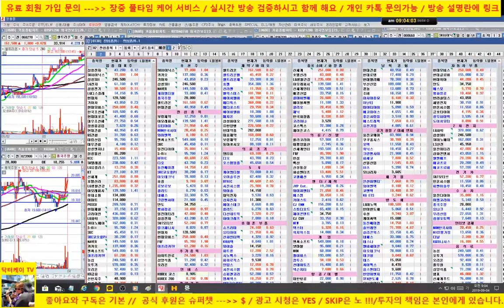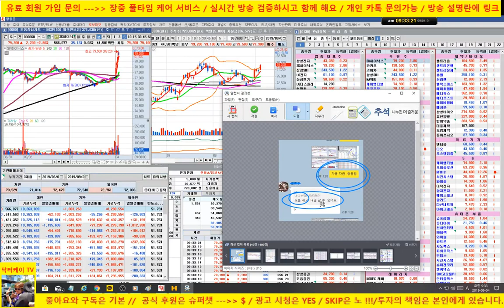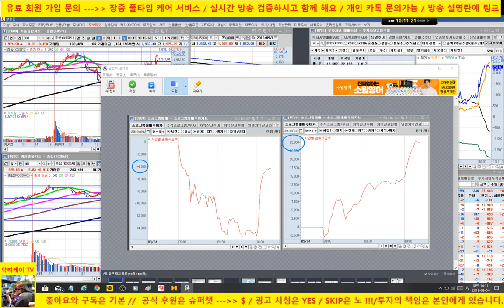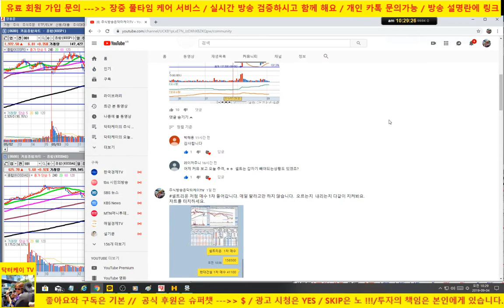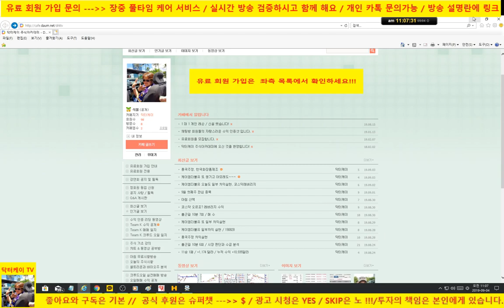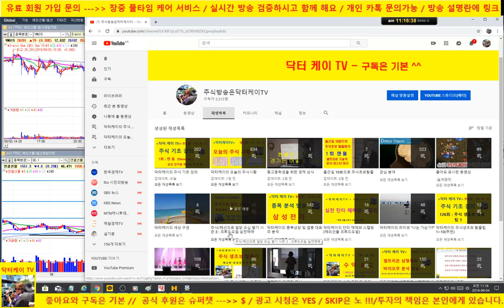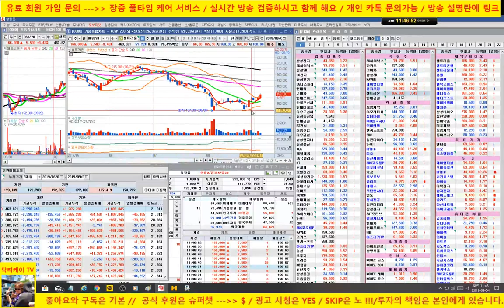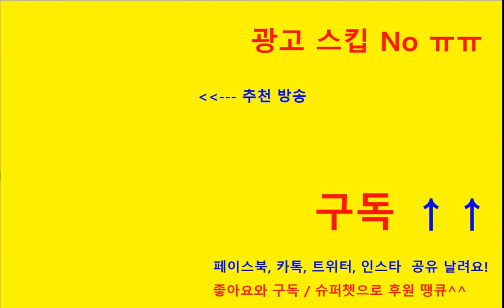[주식기초강의 200회] 주식매매의 모든 것 1부 /셀트리온, sk 하이닉스, 케이엠더블유 매수 타이밍 퍼펙트/190904/닥터케이 주식아카데미/무료 주식방송